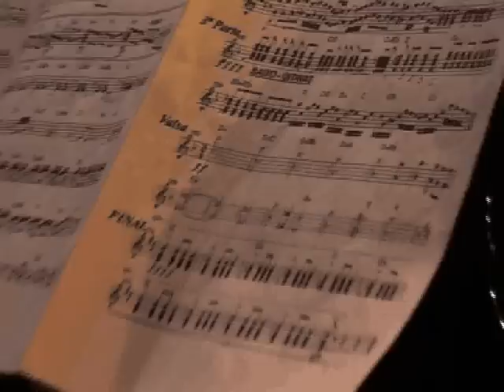INFANTUNA - Balada para un Loco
INFANTUNA; Balada para un Loco; Música de Astor Piazzolla; Letra de Horacio Ferrer; Pianista, Arr orq vocais de Dionísio Vila Maior; Solista Ricardo Augusto